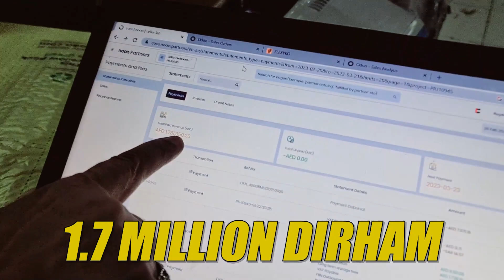How to make Millions with E-commerce Business | Shakeel Ahmad Meer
ای کامرس کے ذریعے کروڑوں کیسے کما سکتے ہیں؟

JOIN MEER NETWORK : shakeelahmadmeer.net

Freelancing
Digital Marketing

Free Business Training key Liey Abhi Register Karain:
Megasuccesstraining.com